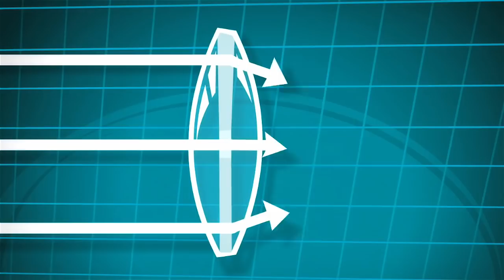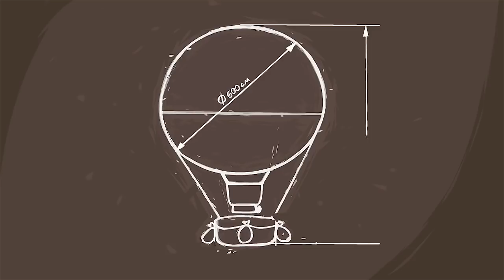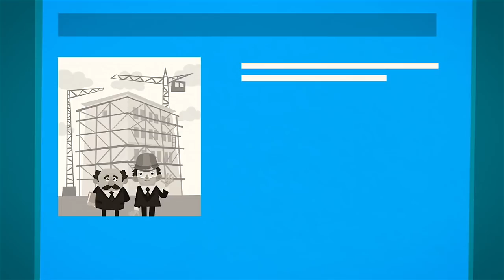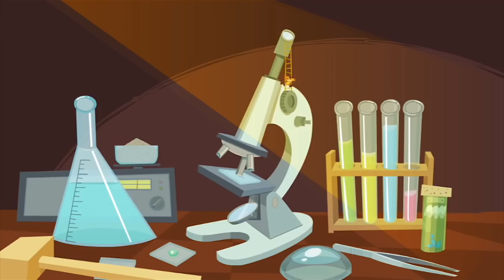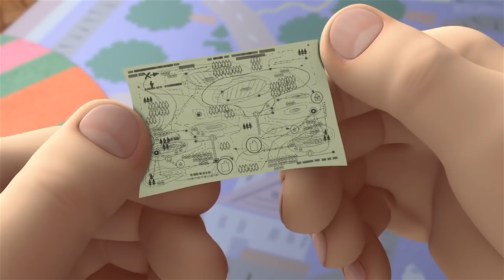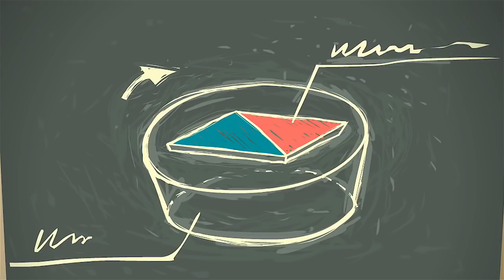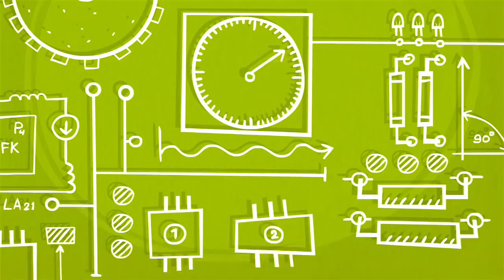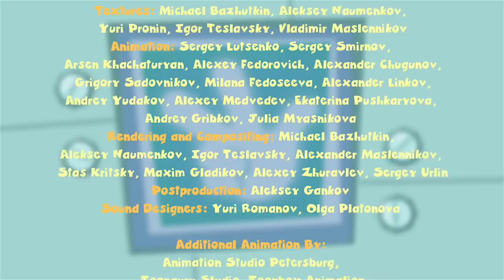The Fixies ★ THE MAGNIFING GLASS | MORE Full Episodes ★ Fixies English | Videos For Kids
The Fixies | The Magnifying Glass Plus More Full Episodes | Cartoons for Kids | WildBrain Cartoons